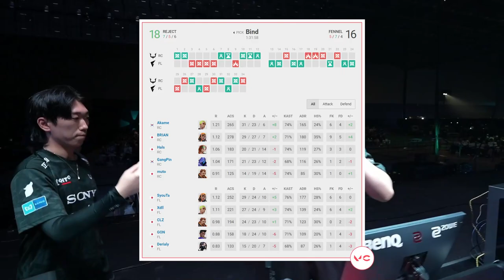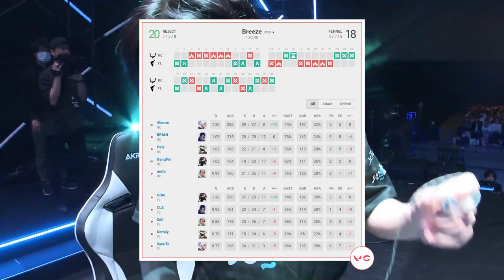HISTORIC GRAND FINAL! FENNEL vs REJECT - HIGHLIGHTS | Challengers League 2024 Japan: Split 1